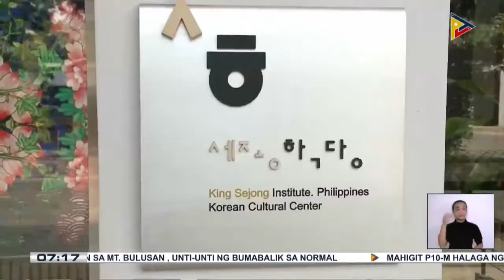Punghwa, Light of ASEAN